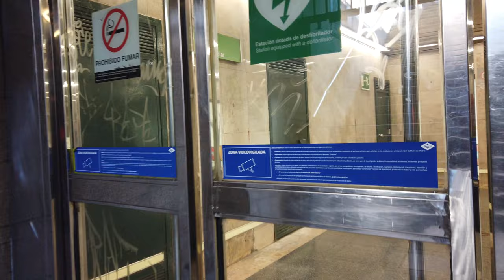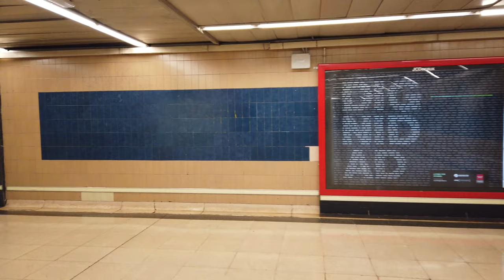Metro Station Estrella - Madrid 🇪🇸 - Walkthrough 🚶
Estrella is a station on line 9.
The station opened on January 31, 1980.